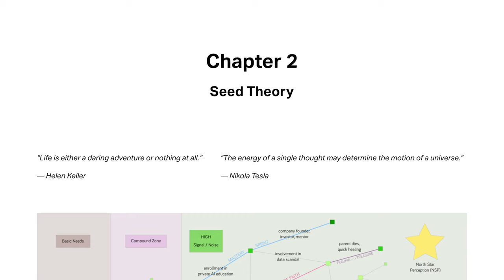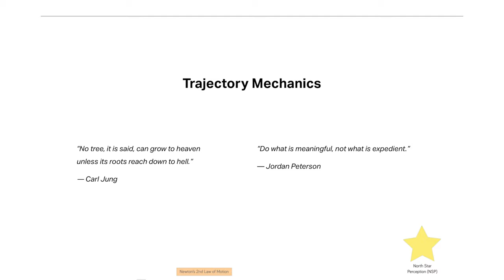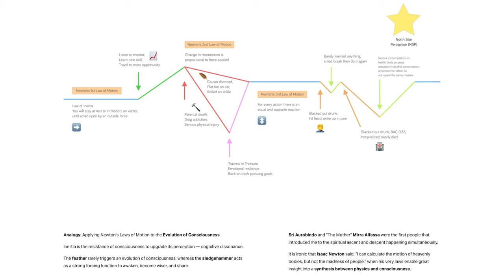Ch 2 Seed Theory